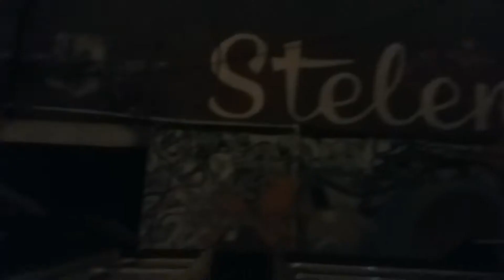Cue The Outro | LARK (EP 10)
Part 1 of Josh and Hannah's move to LA.

LARK's debut album "The Glow" is out now!

Connect with LARK on Facebook and Instagram to stay up-to-date with the latest announcements and releases.